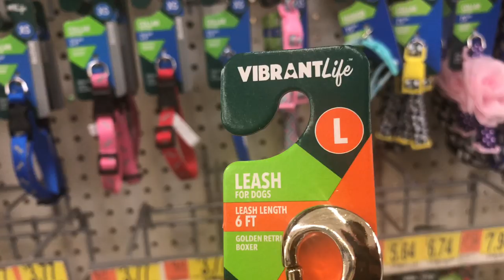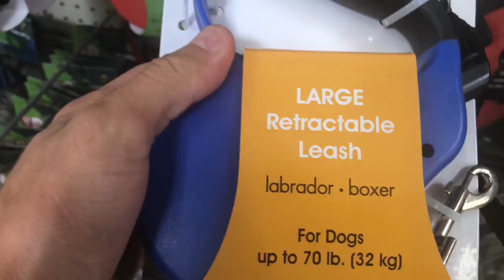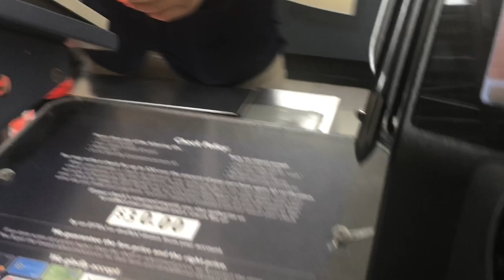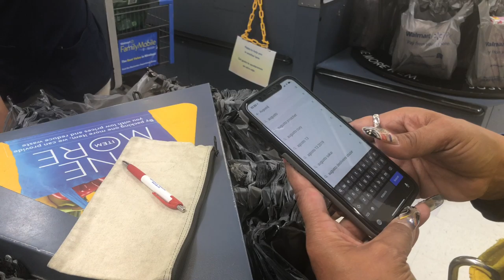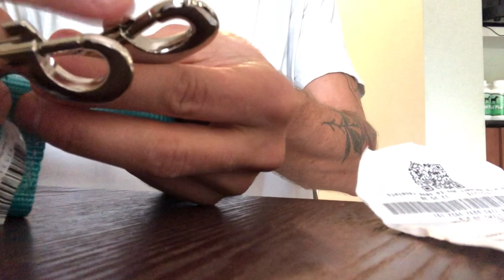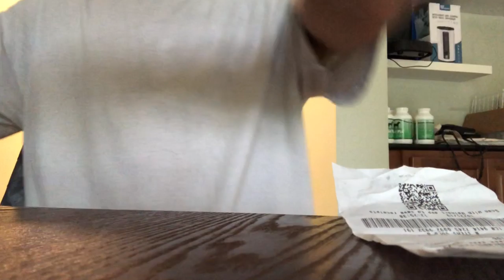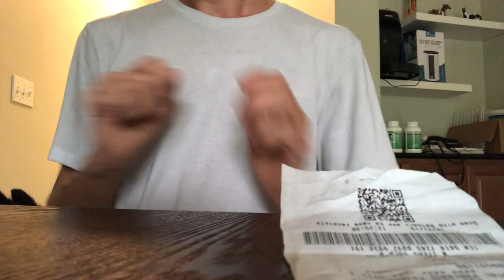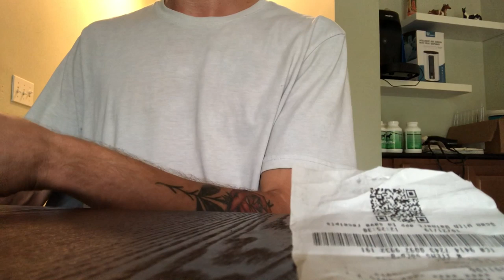The best and worst dog leashes you can get at Walmart.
Wondering about what leashes you should get for your dog?!?
  Are you getting your leashes at Walmart? In this video I reviewed ALL of the leashes sold at Walmart, so I can let you guys know which ones work and which ones don’t..
 You may be surprised with what I found out...
Let me know if you have bought leashes from Walmart before, and what you think of them. Let me know if you would like me to continue to review different dog products on my channel.

Song
Heroes Tonight (feat. Johnning)
Artist
Janji
UNIAO BRASILEIRA DE EDITORAS DE MUSICA - UBEM, LatinAutor - Warner Chappell, Warner Chappell, Featherstone Music (publishing), LatinAutor, ASCAP, and 20 Music Rights Societies